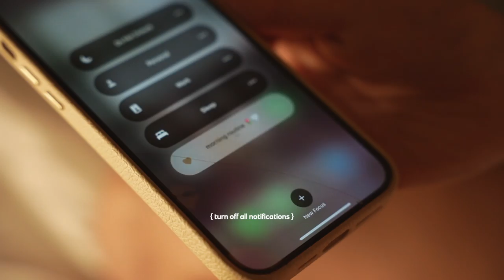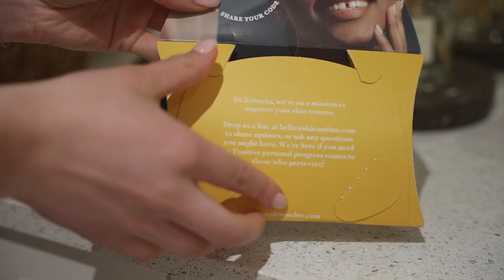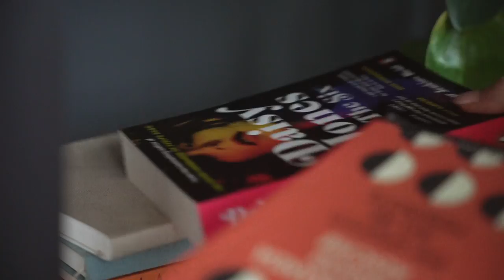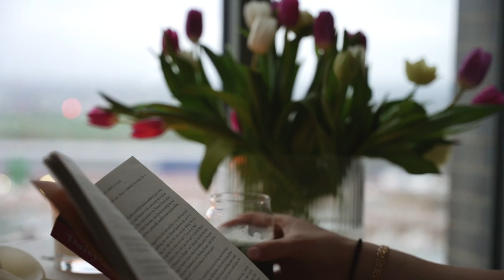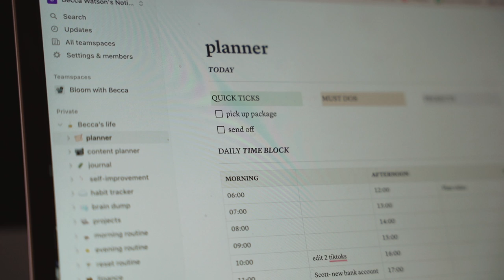6am spring morning routine 🌸 | productive healthy habits, skincare, pilates class ~aesthetic~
achieve your skin goals with the Daily Dose from Skin + Me - to receive your first Daily Doser for £3.50 use my code BECCAW4Y 🤍 AD

my spring morning routine for 2023. my 6am productive starts to the day, how I get out of bed early, what healthy habits I like to do first thing to maximise productivity & have a fab day. hope you are all in the mood for spring content 🌸